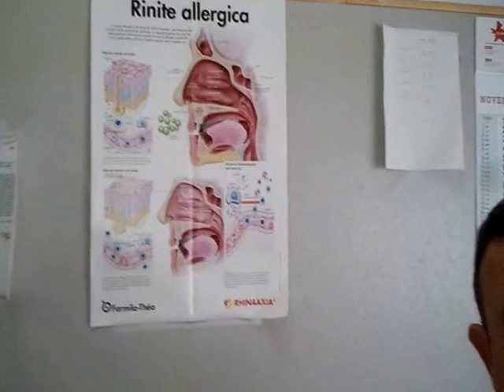Prof Ignazio La Mantia Primario otorino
ACIREALE - Giornata Nazionale Airs per la Lotta alla Sordità intervista Otorino prof. Ignazio La Mantia.